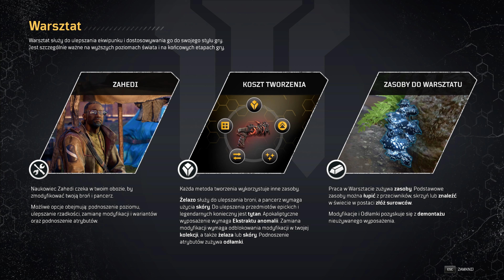Outriders Worldslayer PL #08 Staruch i zmiana planów Let's play Gampley 4K PL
Outriders Worldslayer PL to nowe DLC do fantastycznej gry polskiego studia People Can Fly. Jeżeli uważacie podobnie do mnie nie zapomnijcie zostawić 👍 i 🔔.

❗️ Słów kilka wstępu:
Jest to gra akcji Science Fiction, w której zostaliśmy zrzuceni na planetę Enoch, gdzie przyjdzie nam się zmierzyć anomaliami pogodowymi.
Moja seria, czyli Outriders Worldslayer PL będzie zawierać gameplay z podstawki jaki z samego nowego dodatku Worldslayer. Całość będzie nagrywana w jakości 4K z polskim dubbingiem.

❗️ Zachęcam do wsparcia kanału w postaci:
🡆 Subskrypcji kanału 🔔
🡆 Łapek w górę 👍
🡆 Opinii na temat filmu 🔥

🔎 Jak znaleźć serię:
🡆 Outriders Premiera
🡆 Outriders Worldslayer Premiera
🡆 Outriders Worldslayer PL
🡆 Outriders Worldslayer po Polsku
🡆 Outriders Worldslayer dubbing PL
🡆 Outriders Worldslayer Gameplay PL
🡆 Outriders Worldslayer Gameplay 4K
🡆 Outriders Worldslayer Gameplay po Polsku
🡆 Outriders Worldslayer Recenzja
🡆 Outriders Worldslayer Zakończenie
🡆 Outriders Worldslayer End
🡆 Outriders Worldslayer Fabuła
🡆 Outriders Worldslayer Kampania
🡆 Outriders Worldslayer Strzelanka
🡆 Let's play Outriders Worldslayer PL